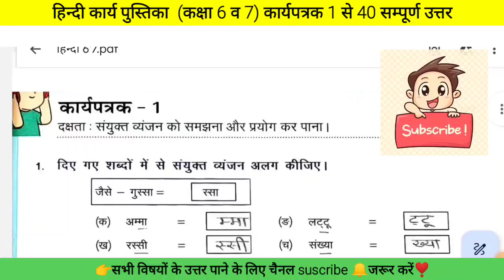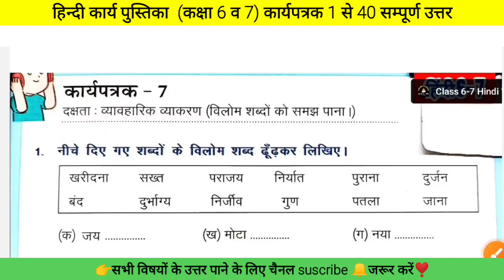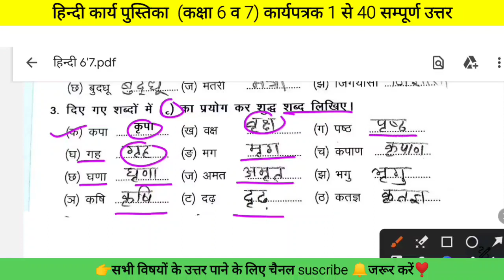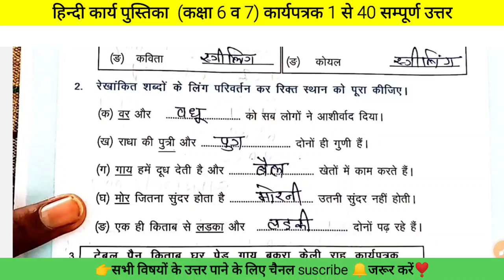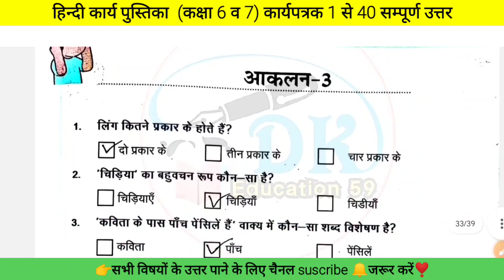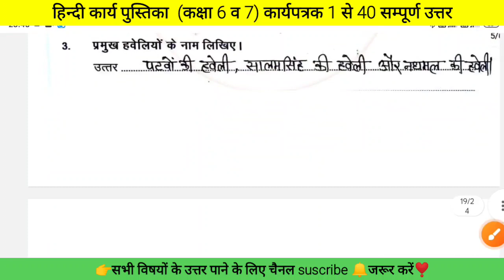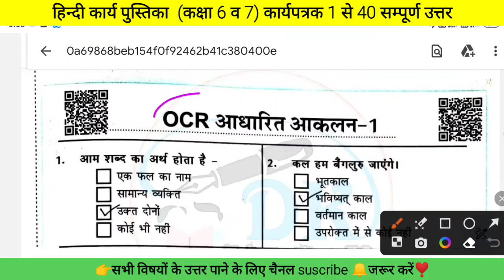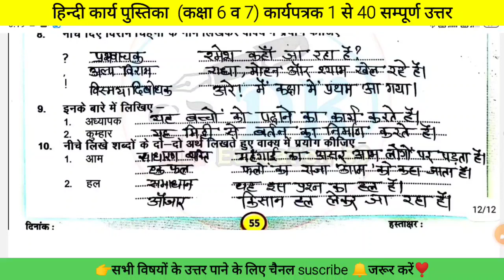कक्षा 6-7 हिंदी कार्यपुस्तिका प्रवाह कार्यपत्रक 30,31,32,33,34,35,36,37,38,39,40 new workbook 2023❣️